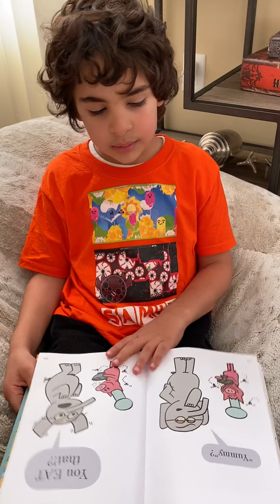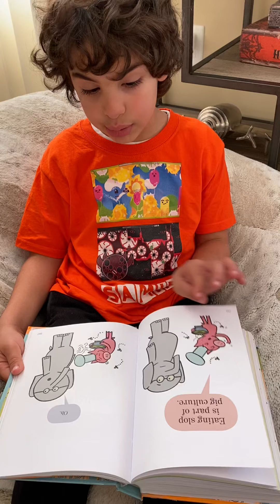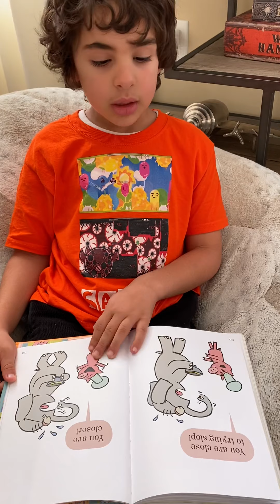Samir Reads E5: I really like slop, by Mo Willems